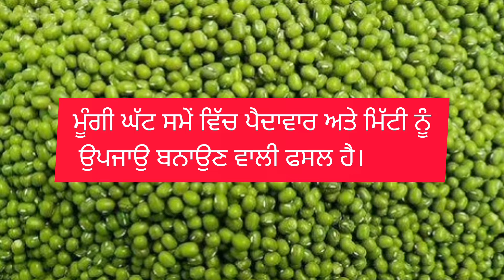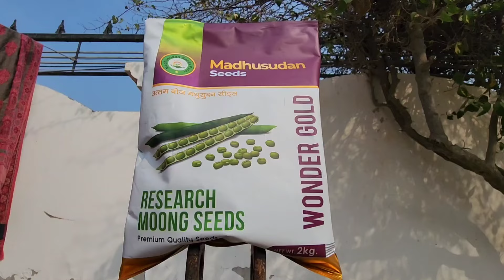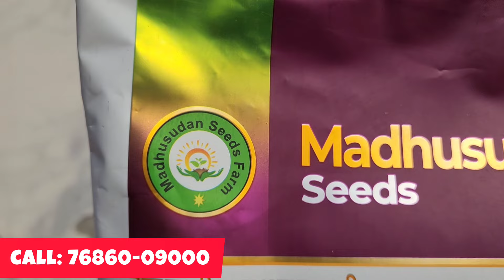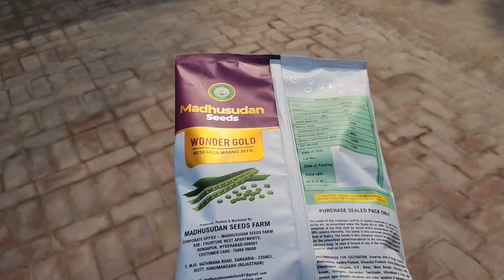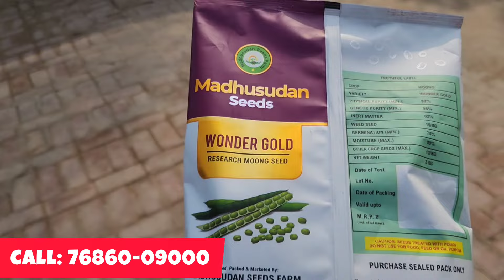ਮੂੰਗੀ ਫਸਲ ਮਿੱਟੀ ਲਈ ਵਰਦਾਨ wonder gold mungbean by MadhuSudan Seeds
moong farming
top moong varieties
soil preparation for moong field
moong seed treatment
crop management
wonder gold madhusudan seed farm